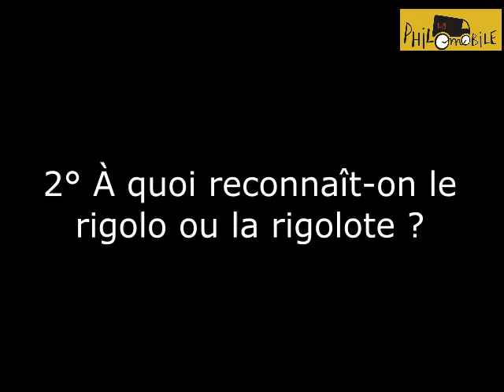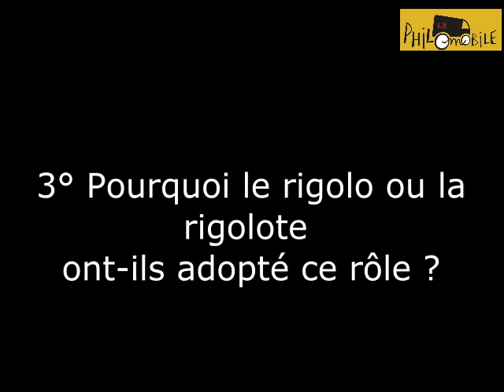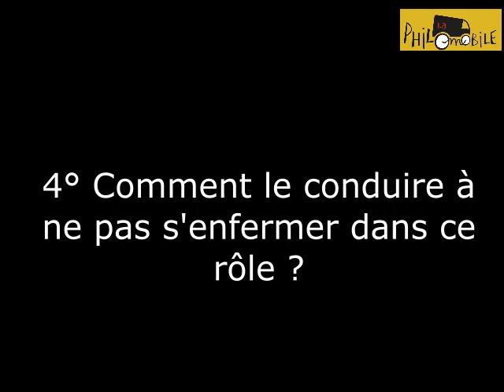Le rigolo, la jolie rigolote. Profil #4